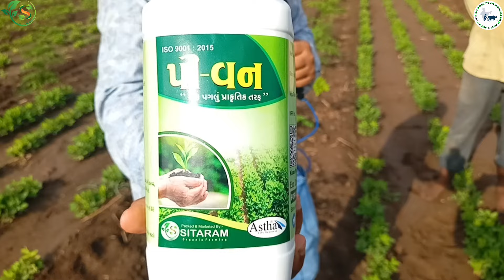સરગવામા પી-વન દવાનું ખુબ સારૂ પરિણામ | હેલ્પલાઇન:- ૮૨૦૦૨૪૭૮૨૭ / ૯૭૧૪૩૦૨૧૨૨ | ખેડૂત અભિપ્રાય